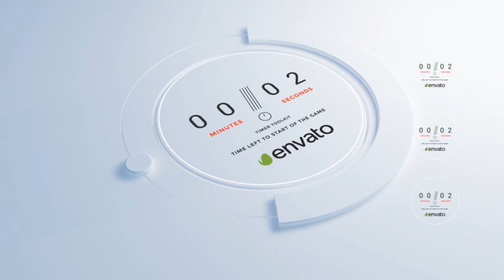Countdown Timer Toolkit V4 | After Effects Template